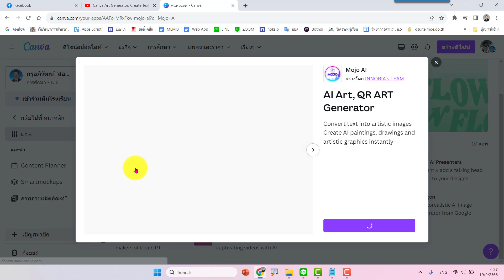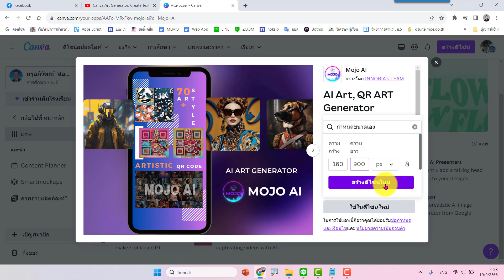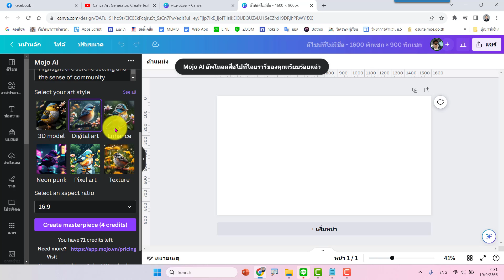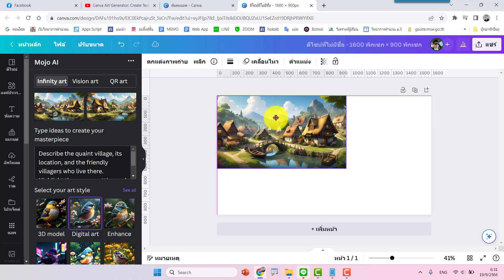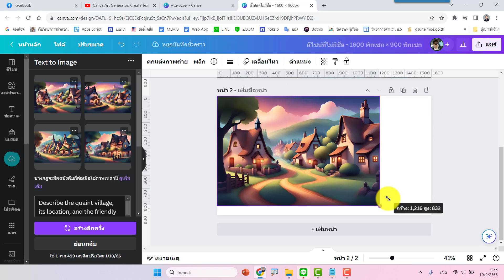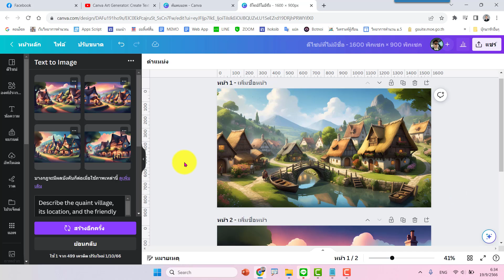คลิปนี้มีคำตอบ สร้างภาพด้วย AI ใน Canva ใช้แอปไหนสวยกว่ากัน?